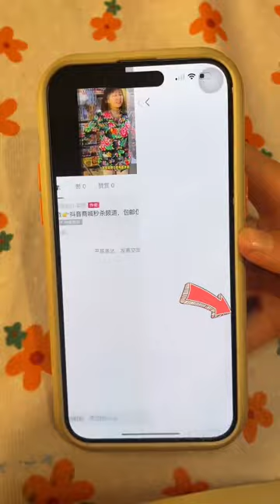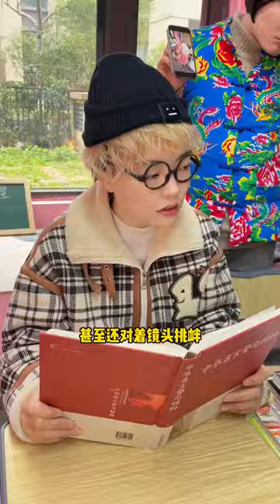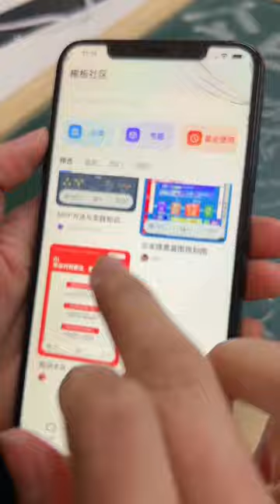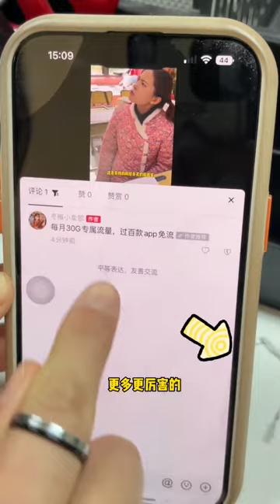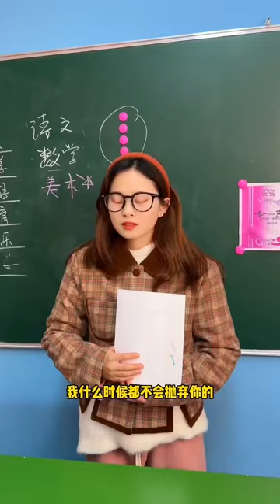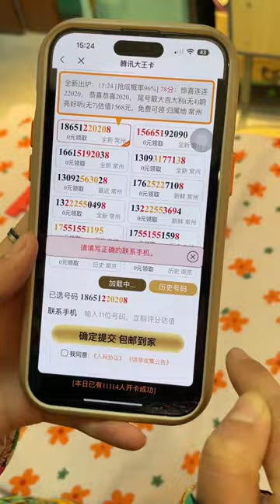蘑菇頭迷戀遊戲，想當職業電競選手，沒想到奶奶不但不反對反而一起組成戰隊！搞笑